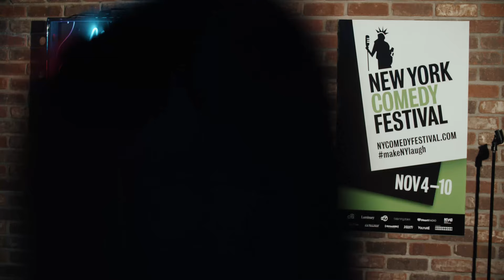Santi Espinosa 5 min set before COVID-19